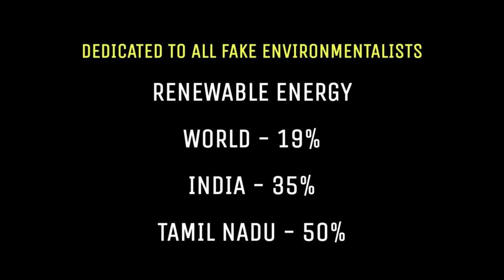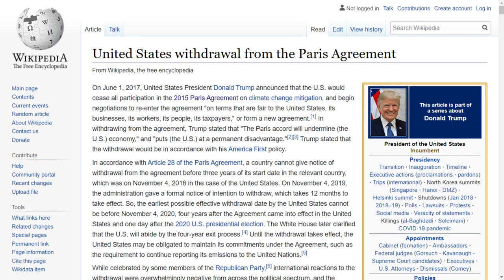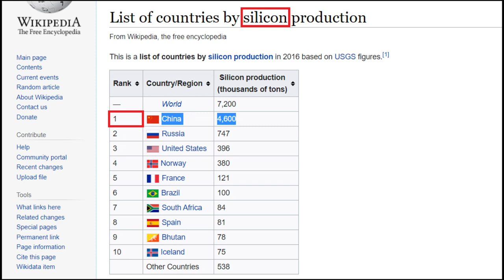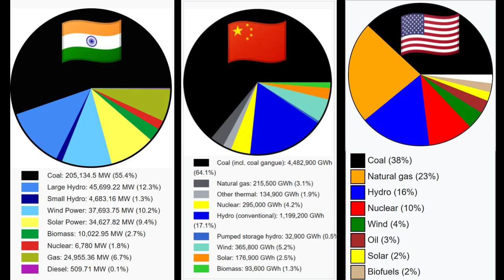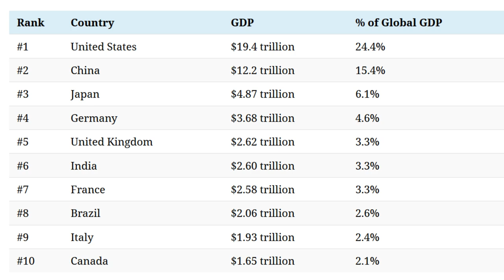Fake Environmentalists & their hidden Agenda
This video is a part of "RED PILL" series which exposes fake narrative & brings out less-established truth.

I will fix editing issues in upcoming videos. Kindly let me know for any improvements or feedback😊

0:00 Global warming
0:38 Paris Agreement & BS6
2:04 Largest Polluters
3:22 Global narrative
5:29 Local scenario
6:34 Protests everywhere
7:33 Fake environmentalists